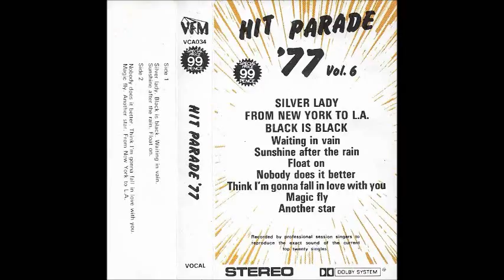Soundalike cover version - Bob Marley - Waiting In Vain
Cover version of the Bob Marley hit, by anonymous session personnel. Released on this obscure 1977 cassette on the VFM label.